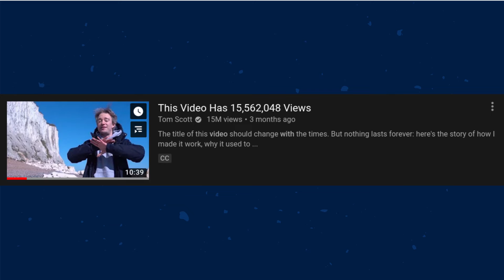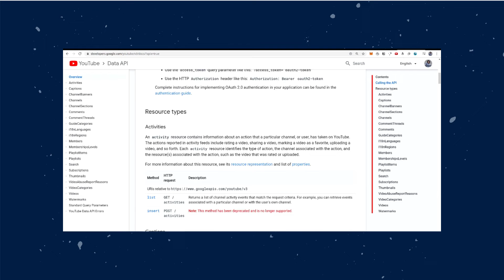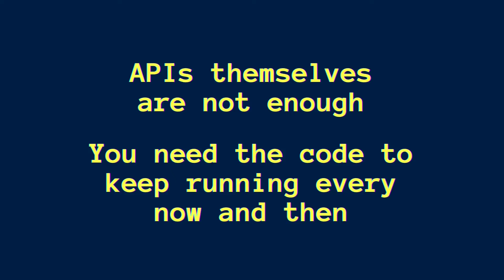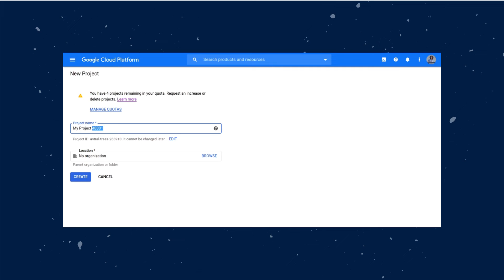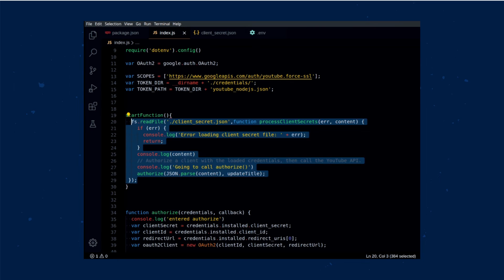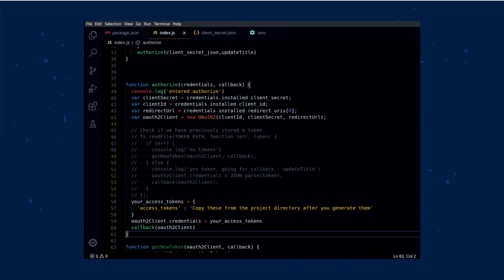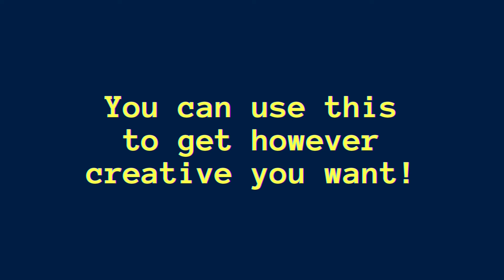This video has 837 views! How to make a video update itself with the YouTube APIs?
Tutorial on how to use the YouTube API to update the title of the video in real time.

Note - I have set the cron to update every 8 mins so as to not exceed my daily quota of API usage. Also, YouTube might take a few minutes to update its views. So you might not see the title update right away if you refresh the page. Check again in 8 minutes ;)

This video is inspired by Tom Scott, MrBeast and Fireship